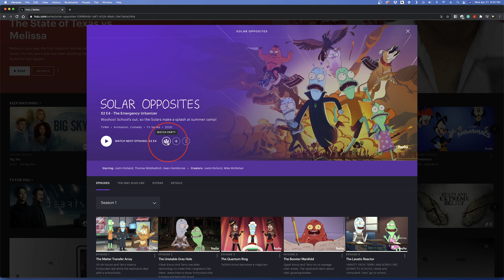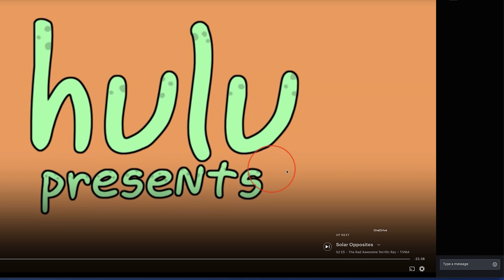How To Start Hulu Watch Party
In this quick tech how-to video, I’m going to show you how to start and use the Hulu feature, Watch Party.

Keep in mind, Watch Party is designed to work inside of your web browser, so unfortunately this doesn’t work yet on the mobile app.

To get started, head to Hulu.com and sign in.

If it’s your first time, you’ll then see the Everyone’s Invited pop-up window telling you about Watch Party.

Next, find the show or movie that you want to start sharing.

On the show’s homepage, and if it is eligible, you’ll then see the Watch Party icon next to Play.

Choose that and you’ll get the Watch Party popup. Choose Start the Party. You’ll then be taken to the play page.

Next, copy the link here, and then send it to the other members that you want in your watch party. You can email the link or text it to them using something like Apple’s Messages app.

Once the other people have received and joined, hit Start the Party.

Now that you’re in and watching, you’ll see you have a chat feature on the right where you can chat with your friends. You also have the link button up there too if you’d like to share the link with others to join later.

And that’s how you start and use the Watch Party feature on Hulu.